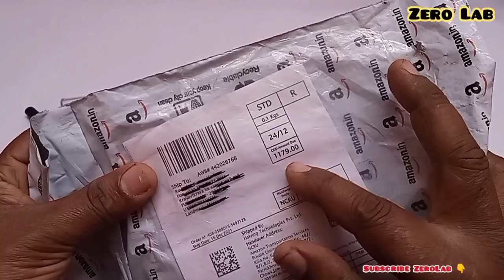Portable Soldering Iron 8 Watt Battery Operated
Hello Friends In this video I have tried to give you detailed information about Portable Soldering Iron 8 Watt Battery Operated. I hope this video will prove useful for you.
Parcel Delivered Within 10 Days.
8 Watt Soldering Iron
5 Volt Soldering Iron
Soldering Iron With USB Charging